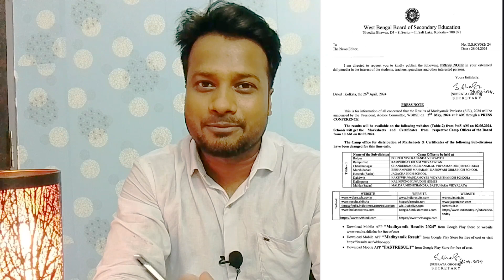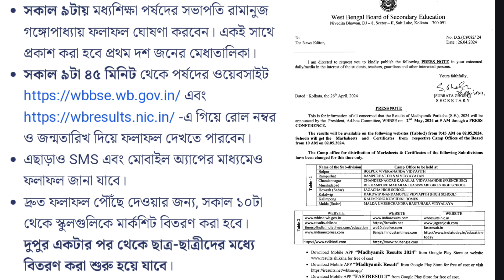🛑২০২৪ মাধ্যমিক রেজাল্টের খুঁটিনাটি//খুব সহজেই ঘরে বসে তোমার রেজাল্ট দেখে নাও//মধ্যশিক্ষা পর্ষদ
২০২৪ মাধ্যমিক রেজাল্টের খুঁটিনাটি//খুব সহজেই ঘরে বসে তোমার রেজাল্ট দেখে নাও//মধ্যশিক্ষা পর্ষদ

২০২৪ মাধ্যমিকের রেজাল্ট মে মাসের ২ তারিখে দেওয়ার ঘোষণা করেছে মধ্যশিক্ষা পর্ষদ।
কিভাবে রেজাল্ট দেখবে। কোন কোন ওয়েবসাইট দিয়ে রেজাল্ট দেখবে। কোন অ্যাপস দিয়ে রেজাল্ট দেখবে। সমস্ত খুঁটিনাটি নিয়েই এই ভিডিওটি।

দশম শ্রেণীর রেজাল্ট ২০২৪
মাধ্যমিক রেজাল্ট আউট ২০২৪
ক্লাস x রেজাল্ট ২০১৪
ওয়েস্ট বেঙ্গল বোর্ড মাধ্যমিক রেজাল্ট আউট ২০২৪
মধ্যশিক্ষা পর্ষদ মাধ্যমিক রেজাল্ট আউট ২০২৪
ক্লাস টেন রেজাল্ট ২০২৪
ক্লাস 10 রেজাল্ট ২০২৪

madhyamik result out 2024
class x রেজাল্ট 2024